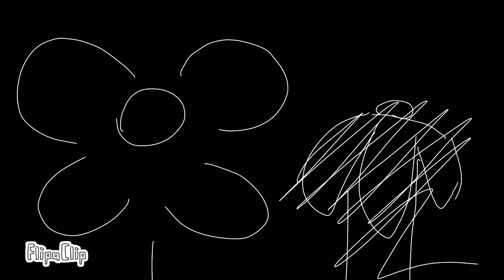Crash | Meme [slight spoilers+headcanons][description?]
Okay

So the headcanons are:

David has nightmares and some depression when Jasper died, and blamed himself for the incident. He couldn't save Jasper no matter how hard he tried, and believed it was his fault.
The scene at the end when Davey said "I'm a monster" is meant to go along w/ that headcanon, not even a day after he did die.

The flowers don't mean anything I just didn't know what to put lol